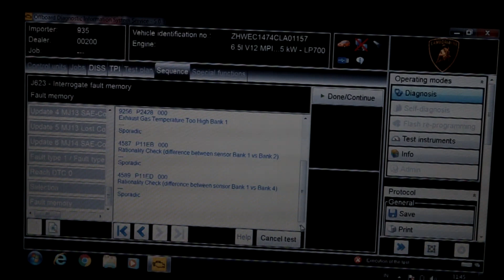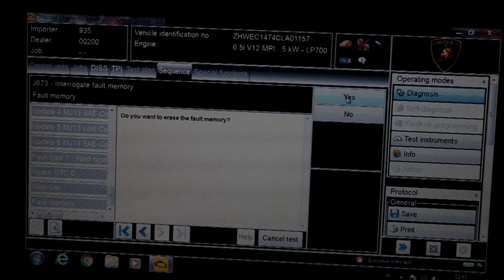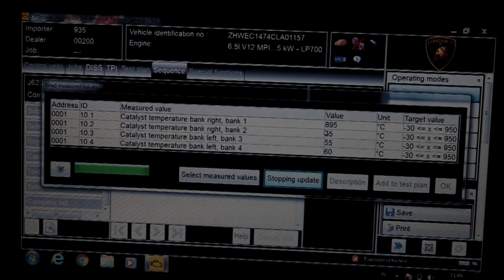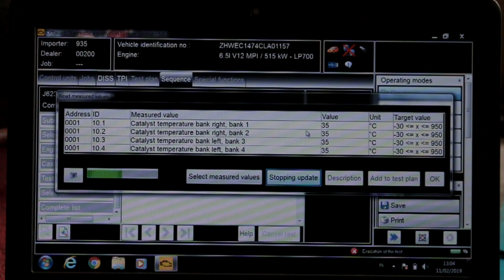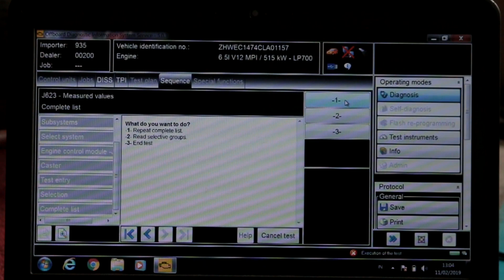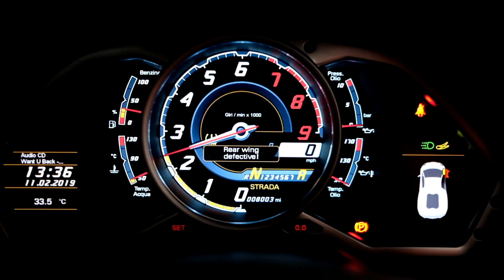Lamborghini Surabaya Penggantian Cold Joint | supercar.id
Lamborghini Surabaya Penggantian Cold Joint

Video kali ini Supercar.id akan memperbaiki dua mobil Lamborghini Aventador, setibanya kami di lokasi mobil yang trouble tepatnya di Surabaya kami langsung melakukan Scanning menggunakan alat scanner yang kami miliki, dan setelah kami cek kami menemukan beberapa permasalahan terutama pada sensor Cold Joint ( sensor pembaca suhu exhaust ). Pembacaan sensor pada Cold Joint salah / error sehingga menyebabkan performa pada mesin Lamborghini sangat menurun dan kami akan melakukan penggantian Cold Joint yang error.

Bagaimana cara menggantinya ?

Kami akan membahas lebih banyak lagi masalah pada mobil.

Jika Anda membutuhkan bantuan, silakan Hubungi Kami.
Mekanik kami siap datang ke lokasi Anda.